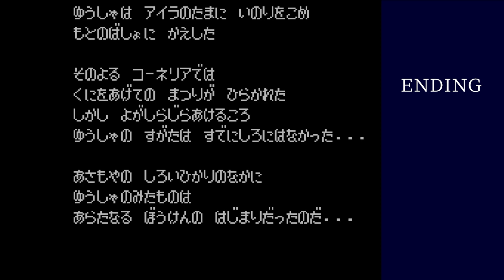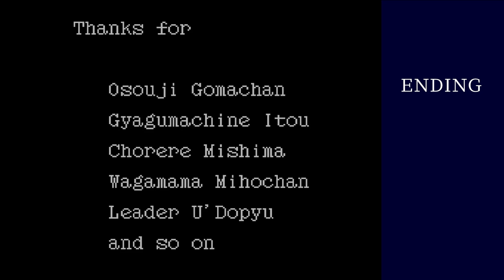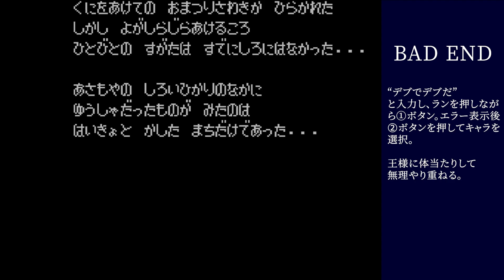【ダンジョンエクスプローラー後編】Dungeon Explorer Play through 2/2 (PC Engine/TurboGrafx-16) 60FPS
0:00 Scene9 ラリーメイズ→カーソカの村
4:08 Scene１0 レアポート
6:28 Scene11 ラトニア
11:30 Scene12 ミストス
17:33 Scene13 ロードロード
23:42 Scene14 バラムースの塔
27:19 END
30:35 BAD END

▶1989/3/4  5800円
  ハドソン

初見で王様が偽物だったときは驚きましたね。裏技のデバッグキャラを使用することでみれる、バッドエンディングもご用意しました。よかったらそちらもご覧ください。

天外２と並び最も遊んだ回数が多いゲームです。ＰＣＥを代表する名作のひとつだと思います。そのうち２の攻略もUPしたいです。